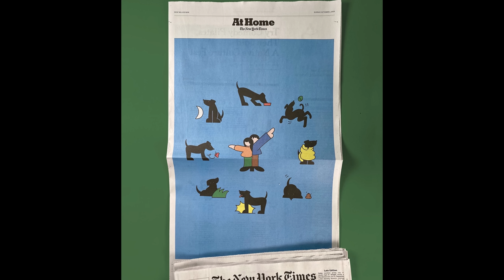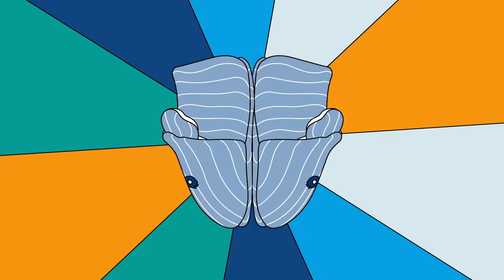Diseñando con Igor Bastidas | 99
Cerramos el mes de El Cuartico Crea con Igor Bastidas un diseñador venezolano con un estilo increíble que lo llevado a trabajar para The New York Times, The New Yorker, Apple, Nike, Hermès y prácticamente todas las marcas grandes que se les ocurra. Conversamos sobre sus inicios, cómo es lidiar con clientes y fiestas alocadas.

El Cuartico es presentado por Chucho Roldán Estefanía León y Daniel Enrique

Tenemos un nuevo episodio todos los jueves a las 6pm VEN